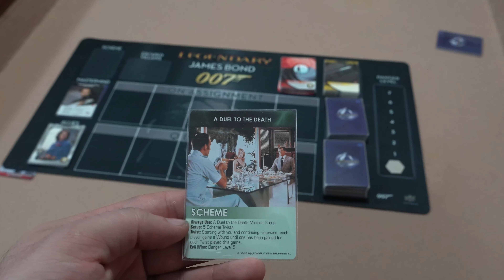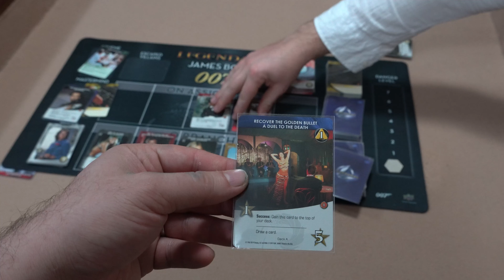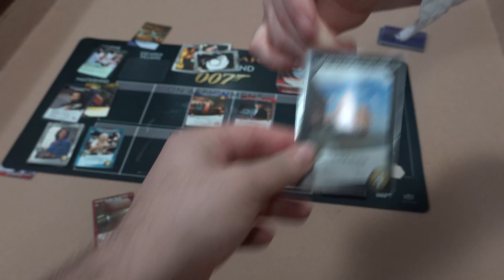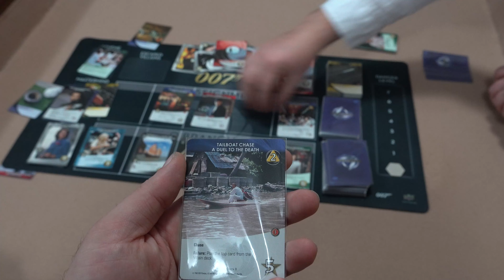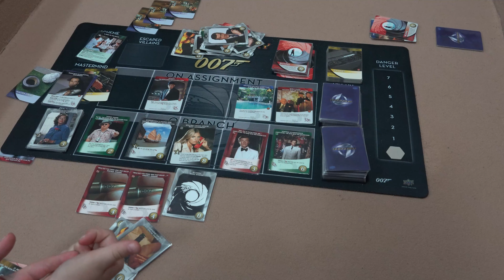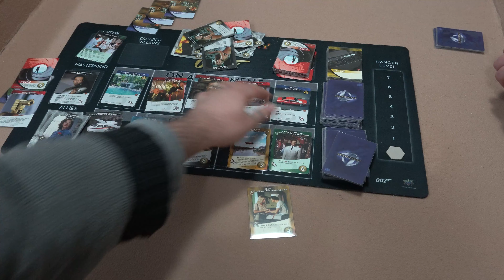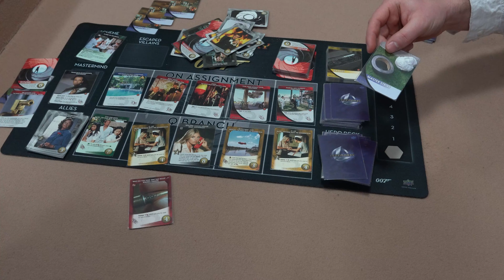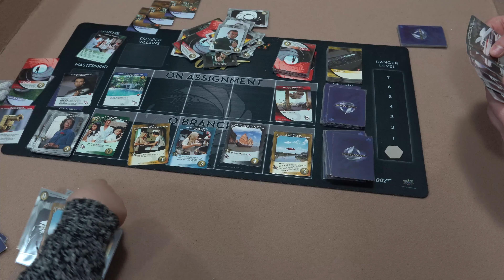სამაგიდო თამაში - Legendary 007 - Francisco Scaramanga - ჯეიმს ბონდის სერიები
ყველაზე "ცნობილი" საიდუმლო აგენტის, M16 თვალისჩინის და მისი უდიდესობულების სამსახურში ერთგულად მოღვაწე ჯეიმს ბონდის თავგადასავლები იწყება. მეორე ჯეიმს ბონდი - როჯერ მური და მასტერმაინდი - ფრანცისკო სკარამანგა.

გამოიწერეთ ჩვენი არხი და ითამაშეთ მეტი ბორდგეიმები!!